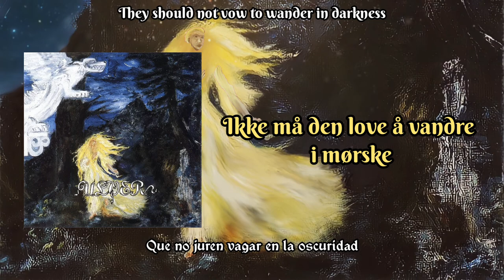Ord [Sub Nor/Eng/Esp] - Ulver (Kveldssanger 1996) Lyrics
Kveldssanger (translated as " Twilight Songs") is the second part of their black metal trilogy even though this one only retains some of that black metal atmosphere.
But this album is not really black metal in its own way.  Kveldssanger is actually a very beautiful, uplifting and moving album. The whole album features a stripped down sound in an almost acoustic format. Folk permeates every song down to the roots and has the incredible potential to transport you to those wooded Norwegian moors.
We only find a couple of gloomy "black" songs. Everything else is a total twist on the Norwegian blackernorwegian approach. Like its predecessor, the album is very earthy. Most of the time the album progresses with acoustic guitars, accompanied by the occasional flute or other soft instruments, and occasionally very charismatic vocals. Especially the tracks with lyrics could easily be Nordic folk songs.  Kveldssanger is really impressive.

Kveldssanger (traducido como "Canciones del Crepúsculo) es la segunda parte de su trilogía black metal a pesar de que éste solo conserva algo de esa atmósfera de black metal.
Pero este álbum no es en realidad black metal en sus formas. Kveldssanger es en realidad es un álbum muy hermoso, edificante y conmovedor. Todo el disco cuenta con un sonido desnudo de formato casi acústico. El folk impregna todas las canciones hasta la raíz y tiene el increíble potencial de trasladarte a esos boscosos páramos noruegos.
Tan solo encontramos un par de canciones sombrías de “black”. Todo lo demás es un giro total a la propuesta blackernoruega. Al igual que su predecesor, el álbum es muy terrenal. La mayor parte del tiempo el álbum avanza con guitarras acústicas, acompañadas de alguna que otra flauta u otros instrumentos suaves, y ocasionalmente voces muy carismáticas. Especialmente las pistas con letra podrían ser fácilmente canciones de folclore nórdico. Kveldssanger es realmente impresionante.